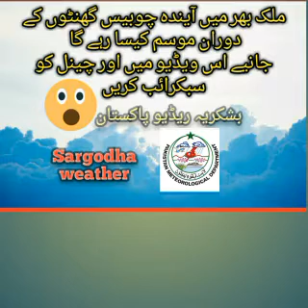NEXT 24 HOURS WEATHER REPORT